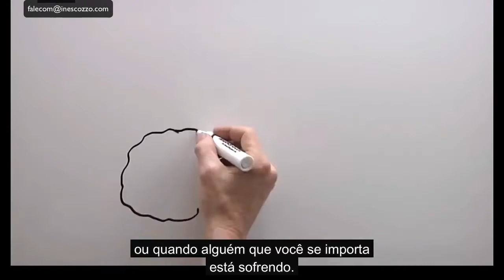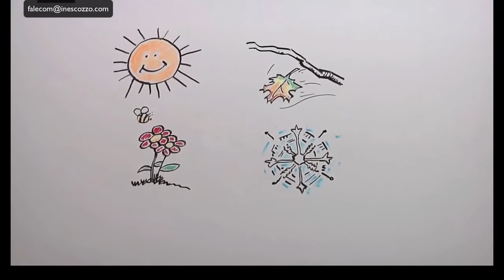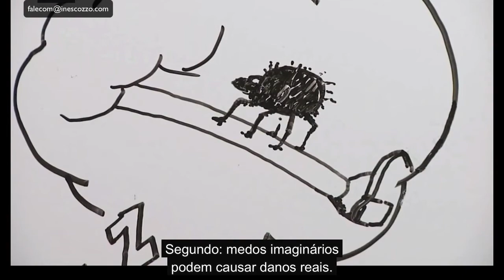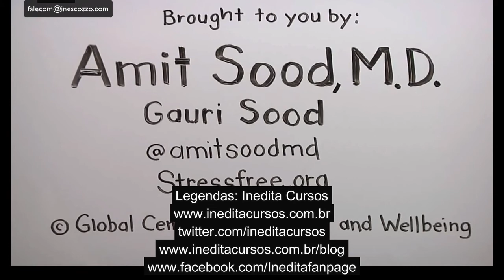Um cérebro feliz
3 importantíssimos princípios da Neurociência pra você ser mais feliz